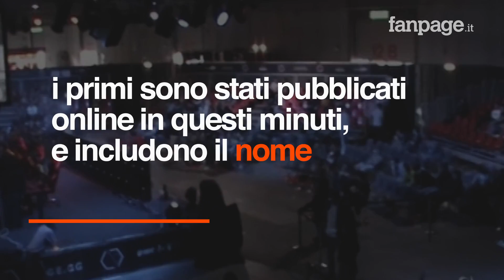PlayStation 5 arriverà a Natale 2020: ecco tutti i dettagli della nuova console Sony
La nuova console che prenderà a breve il posto di PlayStation 4 presenta dettagli sempre più interessanti: i primi sono stati pubblicati online in questi minuti, e includono il nome e la data di arrivo ufficiale del dispositivo che si chiamerà PlayStation 5 e arriverà a Natale dell'anno prossimo. La nuova console integrerà un sistema per il ray tracing direttamente nell'hardware, anziché impiegare un sistema basato su software. La tecnologia determina l'illuminazione degli elementi di gioco calcolando in tempo reale i percorso e i rimbalzi dei raggi di luce emessi dalle fonti di luce virtuali donando ad ambientazioni, personaggi ed elementi un livello di realismo più accentuato.